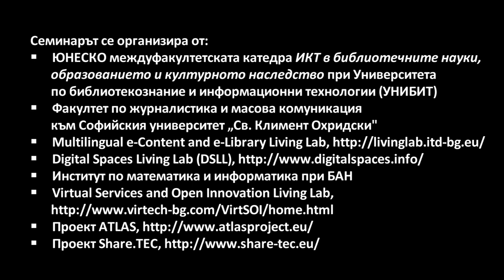Workshop on Multilingual Digital Repositories and Services - 01 Introduction